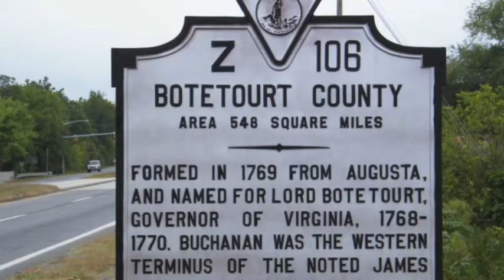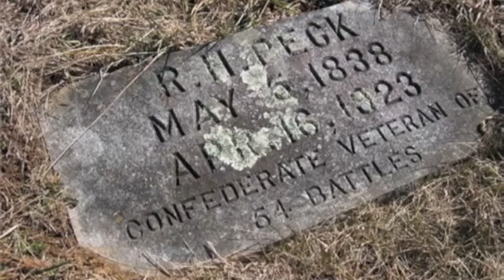Shenandoah Harmony 43b Botetourt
James River Sacred Harp Convention 2013 at the historic St John's Church in Richmond, Virginia. To learn more about the Richmond Shape Note Singers please visit us